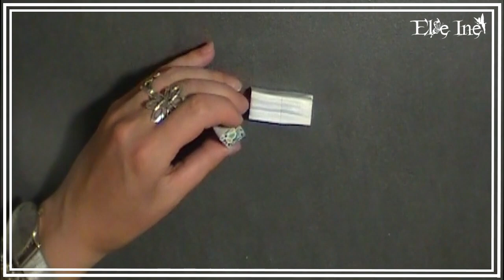Tuto Polymère - Cane carreaux de ciments